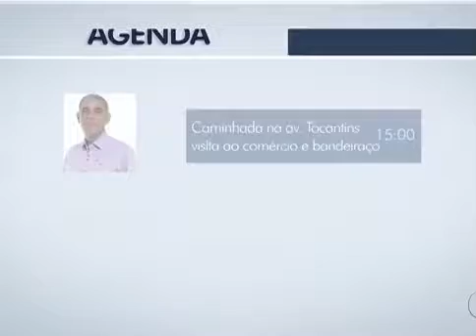Confira a agenda dos candidatos a prefeitura de Palmas desta quinta feira 1. JA1ª Ed - 01/09/2016